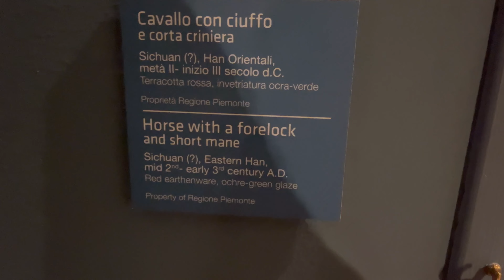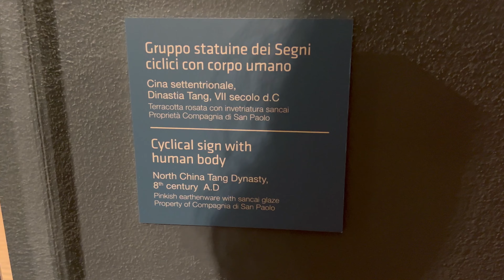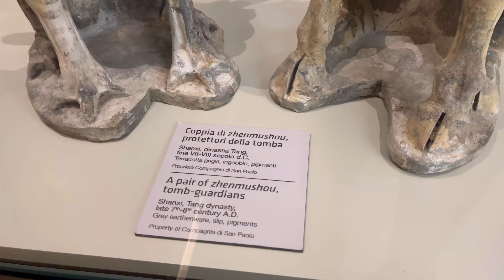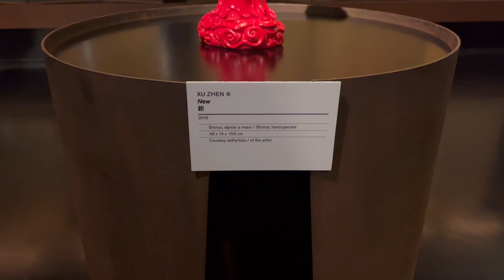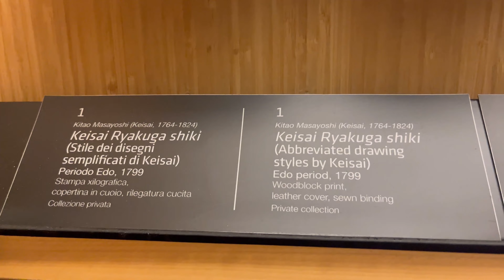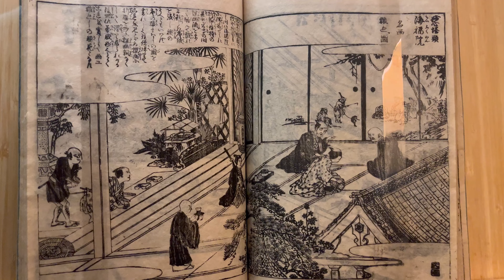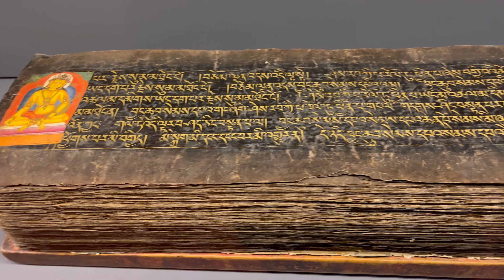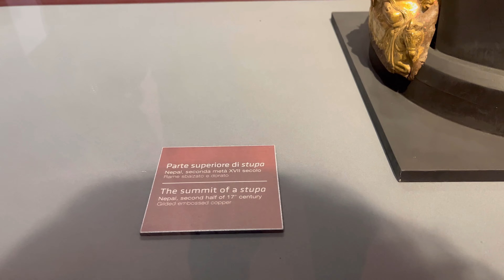Museum of Eastern Art, Torino; Italy 🇮🇹